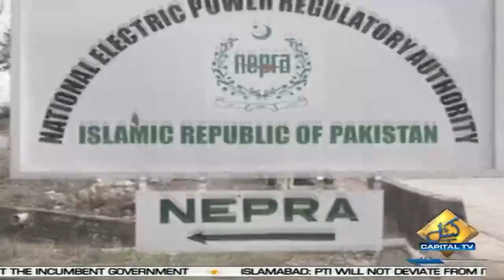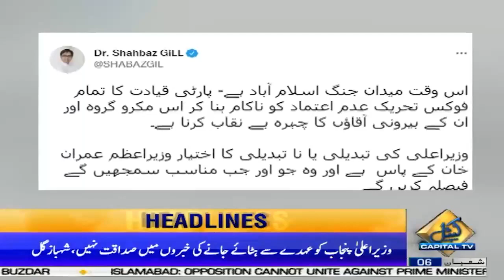Bilawal Bhutto Ka Bara Ilaan |03 pm News Headlines | 10 Mar 2022 | Capital TV